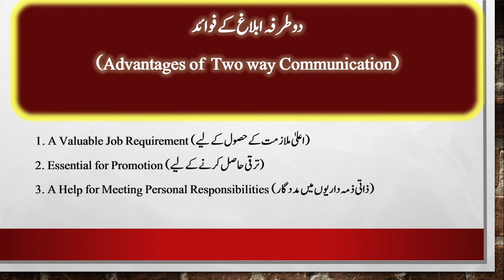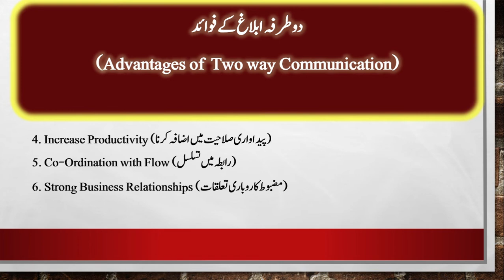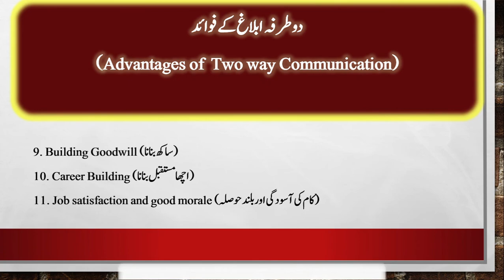04Advantages Of Two Way Communication | Arshad Awan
Arshad Awan
1: INDUSTRIAL MANAGEMENT AND HUMAN RELATIONS (MGM- 311 AND IMH-311)
2:BUSSINESS COMMUNICATION (MGM- 211 AND MGM -321)
3:BUSSINESS MANAGEMENT AND INDUSTRIAL ECONOMICS ( MGM- 221,MGM -232, MGM -242 ,MGT -331)
4:COMMUNICATION SKILLS AND REPORT WRITING ( MGM 201 AND GEN-221)
5:ENTREPRENURSHIP (CIVIL 271 AND PHT 341)
6:Cost Accounting for ADC ,B.Com,BS COMMERCE, BBA ETC.
7:COST &MANAGEMENT ACCOUNTING FOR M.COM, MBA, ACMA ALSO AVAILABLE AT KITAB MARKZ FAISALABAD & IMTIAZ BOOK DEOPT LAHORE.